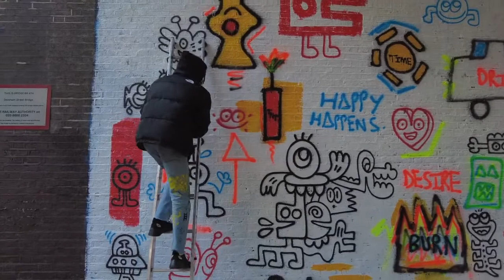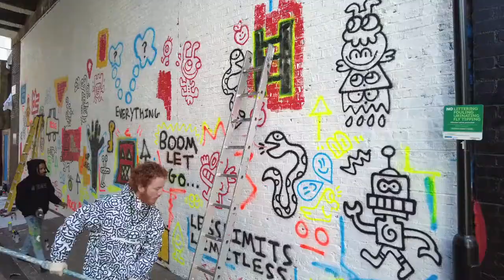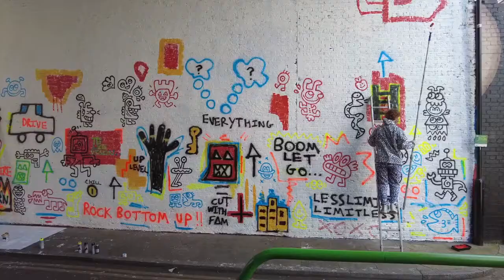" New light "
ARTISTS

Mr Doodle x Shem ( April 2021)

Thanks to Hoxton gallery (Kev Martin)

And everyone that supported the project in IRL

pazdean / emiliezea / officeearth / slvenue / davepurgas / pabloaravero

Video by Mervyn Penrose

On view until Sept 2021

Dereham place, London, EC2.

See you all in the new era. OTZ X